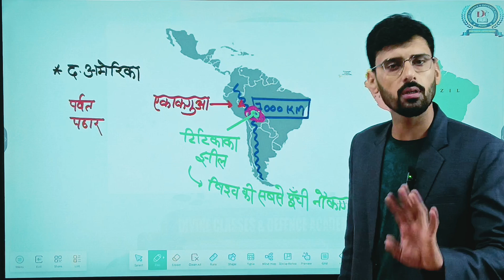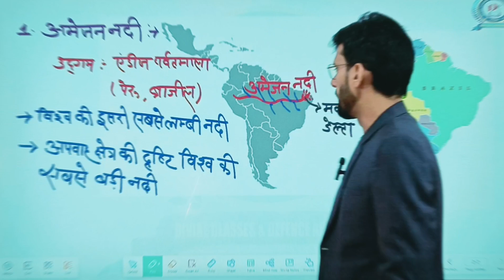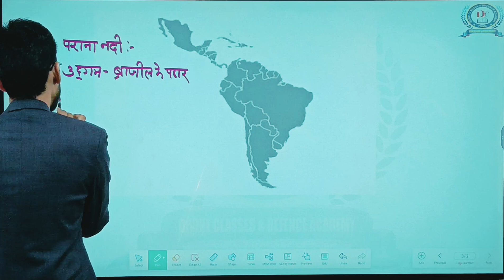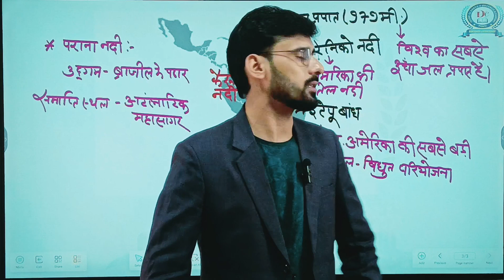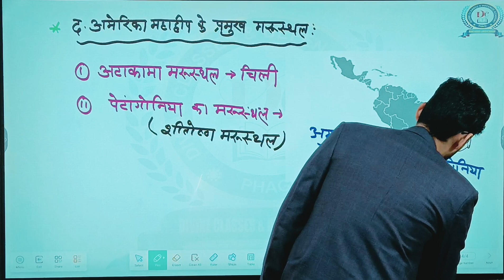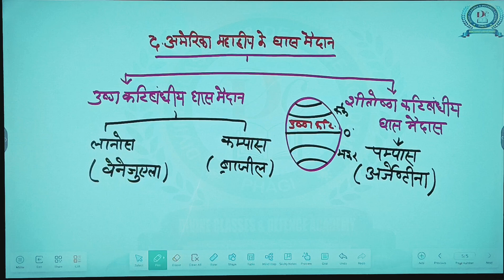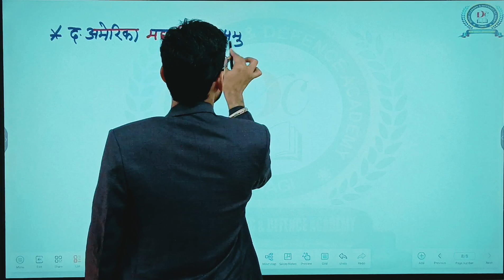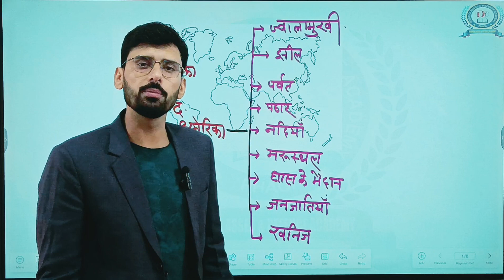South America | दक्षिणी अमेरिका | Part -2 | By Kothari Sir#ssc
प्रतियोगी परीक्षाओं की बेहतरीन तैयारी के लिए आज ही ज्वाइन करें
 / divineclassesph.  .
Gmail
Helpline number :-
➤आप हमें व्हाट्सएप भी कर सकते हैं।